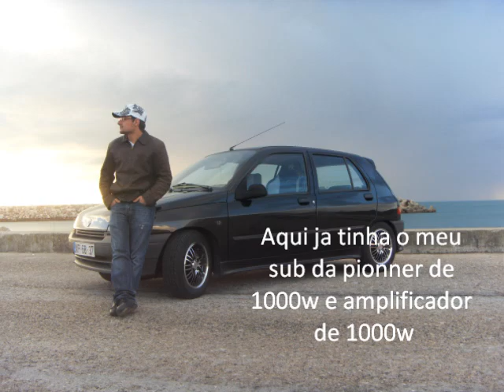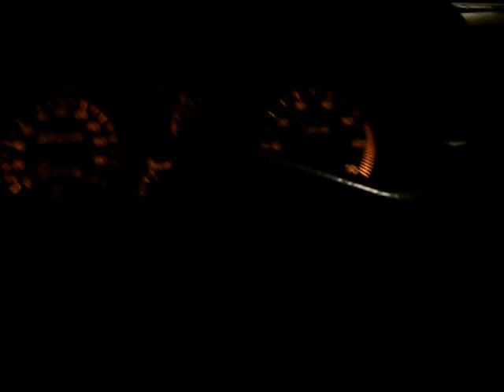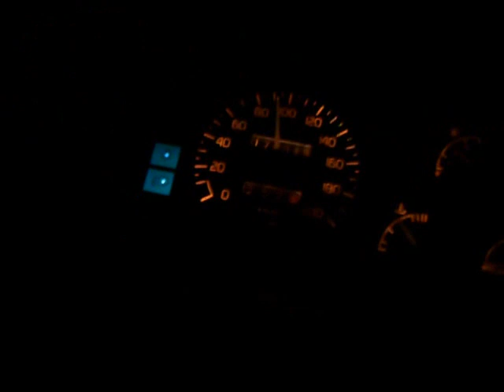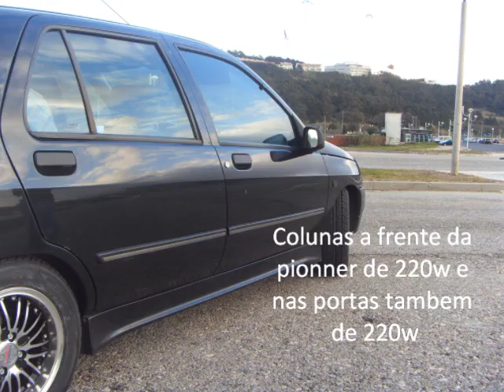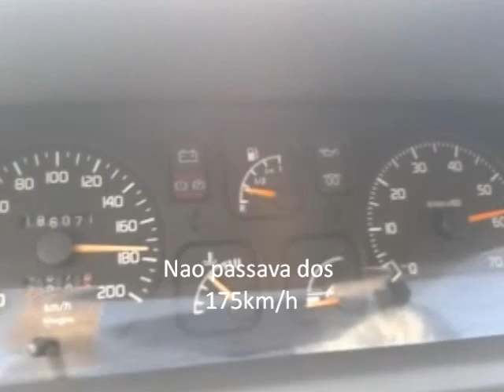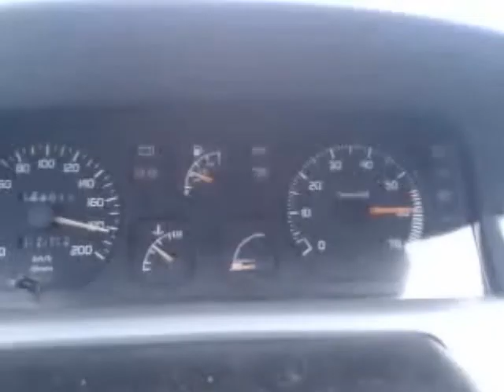Clio 1.2 1991 Project / tuning